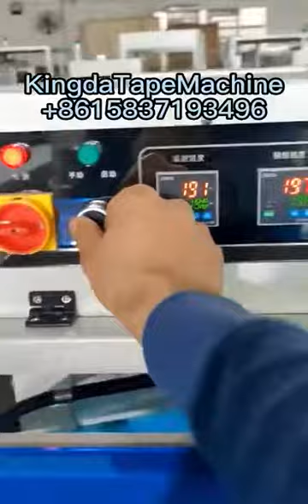Bopp tapes packing machine